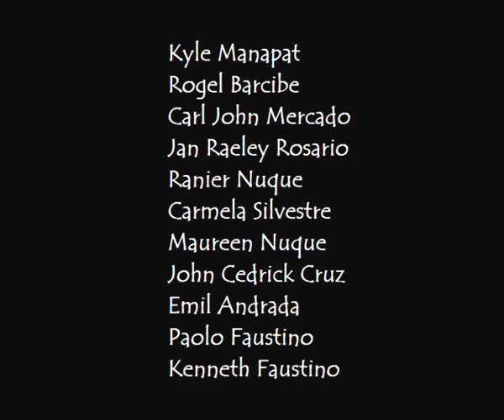Gayuma(Parody)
feat. kyle manapat, rogel barcibe, maureen nuque, carmela silvestre, carl mercado, ranier nuque, kenneth faustino, cedrick cruz, paolo faustino, jan raeley rosario.